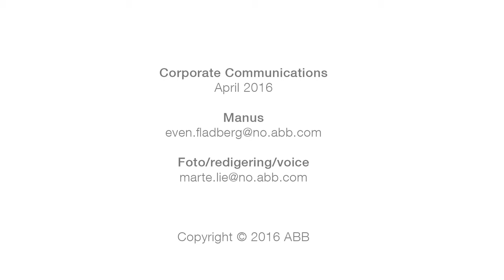Pure Electric Ferry Transport? Naturally.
Pure electric ferries in Norway could reduce emission the equivalent of two hundred thousand cars. See the potential for the environment, climate and wallet, and possible synergies like smoother road traffic and green work opportunities.